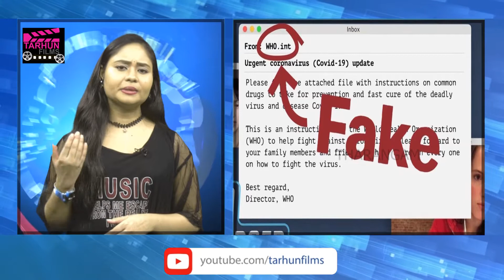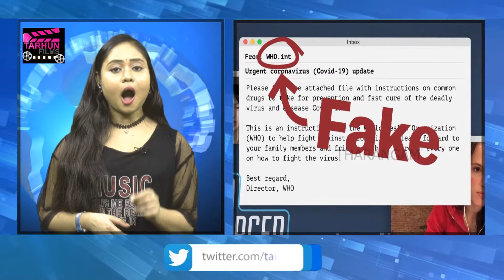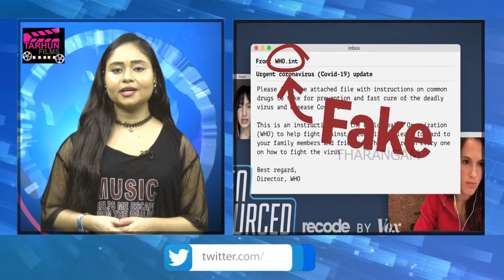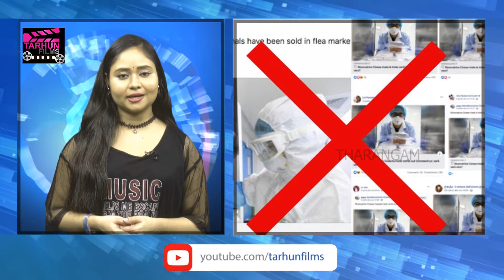కరోనా పై చెక్కర్లు కొడుతున్న ఫేక్ న్యూస్ అవేంటో చుడండి I Tarhun films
మన ప్రపంచంలో అతి జాగ్రత్తపరులు, అతి తెలివిపరులు ఉంటారు. అంతేకాదు అతి శుభ్రత పాటిస్తూ అందరీ ముందు ఫోజులు కొడుతూ ఉంటారు. ఇక కరోనా వచ్చినప్పటి నుండి అలాంటి వారంతా కోవిద్-19 సోకకుండా ఎలాంటి జాగ్రత్తలు తీసుకోవాలనే దానిపై యూట్యూబ్ లో వారు చూడని వీడియో లేదంటే అతిశయోక్తి కాదేమో.
అయితే వారు అక్కడే తప్పులో కాలేస్తున్నారు. కరోనా వైరస్ గురించి జాగ్రత్తల విషయంలో తప్పుదోవ పట్టించే వీడియోలను ఎక్కువగా చూస్తున్నారు. ఇప్పటివరకు యూట్యూబ్ లో ఎక్కువమంది చూసిన కరోనా వైరస్ వీడియోల్లో నాలుగో వంతుకుపైగా ఫేక్ న్యూస్ లేదా తప్పుదోవ పట్టించేవే ఎక్కువగా ఉన్నాయని తాజా అధ్యయనంలో తేలింది.
ఎందుకంటే కరోనా సర్వంతర్యామిగా మారిపోయింది. ఉదయం నిద్రలేచిన వెంటనే పాల ప్యాకెట్లలో కరోనా ఉండొచ్చు. న్యూస్ పేపర్ల నుండి రావచ్చు. కూరగాయలు, పళ్లు, బియ్యం, నిత్యావసర సరుకులు, నీళ్లు, గాలి, ఆకాశం, భూమితో సహా ఇందుగలదు అందులేదని సందేహం లేకుండా కరోనా వైరస్ సాగుతూ పోతోంది తప్ప.. ఎక్కడా ఆగడం లేదు. ఈ నేపథ్యంలో కరోనా వైరస్ రాకుండా తప్పుదారి పట్టించే వీడియోలను నెటిజన్లు 6.2కోట్ల సార్లు చూశారట. ఇంతకీ ఎలాంటి వీడియోలను యూజర్లు ఎక్కువగా చూశారో ఇప్పుడు తెలుసుకుందాం...
ఆయా దేశాల్లో ఫార్మా కంపెనీలు కరోనా వైరస్ కు మందు కనుగొన్నాయని, అయితే ఆ వ్యాక్సిన్లను కావాలనే విక్రయించడం లేదని అసత్య సమాచారాన్ని ఎక్కువగా చూశారట. ఇలాంటి ప్రమాదక, తప్పుదారి పట్టించే సమాచారానికి కళ్లెం వేసేందుకు తాము కట్టుబడి ఉన్నామని యూట్యూబ్ తెలిపింది.
కరోనా వైరస్ గురించి తప్పుడు సమాచారమున్న వీడియోల్లో మూడో వంతు వీడియోలు ఎంటర్ టైన్ మెంట్ న్యూస్ ఛానెళ్ల ద్వారా వచ్చాయట. నాలుగో వంతు వీడియోలు నేషనల్ న్యూస్ సంస్థల నుండి వచ్చాయట.
అంతేకాదు ఇంటర్నెట్ న్యూస్ ఛానెళ్లలోనూ ఇలా తప్పుదారి పట్టించే వీడియోలు దాదాపు నాలుగో వంతు వీడియోలు అప్ లోడ్ అయ్యాయట.
బీఎంజే గ్లోబల్ హెల్త్ లో ప్రచురితమైన ఈ అధ్యయనంలో మార్చి 21వ తేదీ వరకూ ఎక్కువ మంది కరోనా వైరస్ కు సంబంధించిన యూట్యూబ్ వీడియోలపై ఎక్కువ శ్రద్ధ చూపారు.
సుమారు గంట సమయం కంటే ఎక్కువ నిడివి ఉన్నవి, తగిన ఆడియో లేదా విజువల్స్ లేనివి, ఒకే తరహా వీడియోలను జాబితాలో నుండి తొలగించగా, ఈ అధ్యయనంలో 69 మాత్రమే మిగిలాయి.
వైరస్ వ్యాప్తి లక్షణాలు, నియంత్రణ, జాగ్రత్తలు, రోగనిరోధక శక్తి పెంపుదల వంటి వాటితో కరోనా చికిత్స విధానాలపై కచ్చితమైన సమాచారం ఆధారంగా వీడియోలకు స్కోరింగ్ ఇచ్చారు. ఇక్కడ ఇతర వీడియోల కంటే ప్రభుత్వ సంస్థల వీడియోలకు మంచి స్కోర్ వచ్చింది. అయితే వీటిని చాలా తక్కువ మంది చూశారు.
స్పష్టమైన సమచారం ఉన్న వీడియోలను ఎక్కువ మంది చూడాలంటే, ఎంటర్ టైన్ మెంట్ న్యూస్ అందించే సంస్థలు, సోషల్ మీడియాను ప్రభావితం చేసే వ్యక్తులతో ప్రభుత్వ సంస్థలు, ఆరోగ్య నిపుణులు చేతులు కలపాలని అధ్యయనం సూచించింది.
‘‘ప్రస్తుతం ఉన్న క్లిష్ట సమయంలో అందరికీ అవసరమయ్యే సమాచారాన్ని సకాలంలో చేరవేసేందుకు సిద్ధంగా ఉన్నాం. ప్రమాదకర, తప్పుడు దారి పట్టించే వార్తలకు అడ్డుకట్ట వేసేందుకు కట్టుబడి ఉన్నాం. ఇలాంటి పొరపాటు ఇకపై జరగకుండా ఎన్ హెచ్ ఎస్, ప్రపంచ ఆరోగ్య సంస్థ(డబ్ల్యుహెచ్ఓ) విడుదల చేసే వివరాలతో ప్రత్యేక సమాచార ప్యానెల్స్ ను రూపొందిస్తున్నాం‘‘ అని యూటబ్యూబ్ ఓ ప్రకటన కూడా విడుదల చేసింది.
‘‘కరోనా వైరస్ కట్టడికి వైద్య చికిత్సలకు బదులుగా నిరాధారమైన చికిత్సా విధానాలను ప్రోత్సహించే వీడియోలను అడ్డుకోవాలని మాకు స్పష్టమైన విధానాలు ఉన్నాయి. అలాంటి వీడియోలు కనిపించిన వెంటనే తొలగిస్తున్నాం. కోవిద్-19 వ్యాప్తి నియంత్రణకు సంబంధించి.. డబ్ల్యూహెచ్ఓ, ఎన్ హెచ్ ఎస్ ల సమాచారానికి విరుద్ధంగా ఉండే వీడియోలన్నీ యూట్యూబ్ విధానాలను ఉల్లంఘించే వీడియోల కిందకే వస్తాయి. మరోవైపు సమాచారం కొంచెం అటూఇటూగా ఉన్నా కూడా వాటిని ప్రమోట్ చేయడం తగ్గించాం.
‘‘ప్రపంచంలో ఉన్న ప్రజలపై ఇలాంటి వీడియోల ప్రభావాన్ని ఎప్పటికప్పుడు అంచనా వేస్తున్నాం. ఇటీవల కాలంలో యూట్యూబ్ లో అసత్య వార్తలు ఎక్కువయ్యాయి. వీటినే నెటిజన్లు ఎక్కువగా చూస్తున్నారు. తాజా పరిశోధనలో వెలుగుచూసిన అంశాలు ఆందోళన కలిగిస్తున్నప్పటికీ, ఆశ్చర్యంగా మాత్రం అనిపించడం లేదు.
అయితే యూట్యూబ్ లో ప్రభుత్వ సంస్థలు షేర్ చేసే సమాచారం కచ్చితంగా ఉంటున్నప్పటికీ, సంక్లిష్టంగా ఉంటోంది. మరోవైపు ఇన్ఫెక్షన్ త్వరగా తగ్గిపోయే చికిత్సల కోసం ఎందురుచూసే ప్రజలను ఫేక్ వీడియోలు ఎక్కువగా ఆకర్షిస్తుంటాయి. దీని వల్ల ప్రభుత్వ సంస్థలు అప్ లోడ్ చేసే వీడియోలకు వీటిలా ప్రజాదరణ రావడం లేదు.
చాలా వరకు ఇలాంటి వాటిల్లో నిర్మాణ విలువలు మెరుగ్గా ఉండటం, నిపుణులతో చెప్పించే సమాధానాలు, మధ్యమధ్యలో సంబంధం లేని లెక్కలు చెబుతూ ప్రజలను నమ్మించేలా ఈ వీడియోలను తయారు చేస్తున్నారు.
అయితే ఇలాంటి వీడియోలను సోషల్ మీడియాలో నియంత్రించడమంటే టామ్ అండ్ జెర్రీ ఫైటింగే అవుతుంది. ఎందుకంటే ఒకసారి వీడియో వైరల్ అయ్యాక.. సొంత ఛానెల్ దాన్ని తొలగించినా వినియోగదారులు అలాంటి వాటిని పదే పదే అప్ లోడ్ చేస్తూ ఉంటారు.
కేవలం న్యూస్ తో సంబంధం లేని సంస్థలు మాత్రమే తప్పుదోవ పట్టించే వీడియోలను అప్ లోడ్ చేయడం లేదనే సంగతిని నెటిజన్లు గుర్తు పెట్టుకోవాలి. వ్యూస్ కోసమో లేదా క్లిక్స్ కోసమో కొన్ని ప్రధాన మీడియా సంస్థతూ తప్పదారి పట్టించే వార్తలను ఎంచుకుంటున్నాయని తాజా అధ్యయనం చెబుతోంది.
అందుకే నెటిజన్లంతా ప్రభుత్వ సంస్థలు, ఆరోగ్య నిపుణులు అప్ లోడ్ చేసిన వీడియోల్లో కచ్చితమైన, నాణ్యమైన సమాచారం ఉందని తాజా పరిశోధన చెబుతోంది.
అయితే చాలా సార్లు ఈ వీడియోల్లో యూట్యూబ్ స్టార్లు, వ్లాగర్లు లేకపోవడంతో ఎక్కువ మందికి చేరువ కావడం లేదని, కొన్నిసార్లు ఇవి సామాన్యులకు అర్థమయ్యే రీతిలో ఉండటం లేదని వివరిస్తోంది.